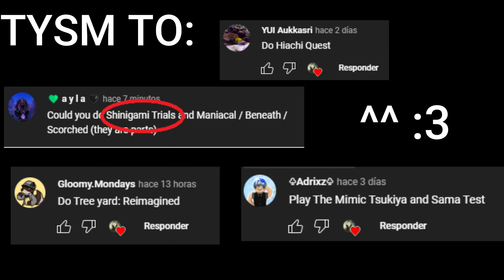A party of Jumpscares!!! (READ DESC)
I'm so sorry for the incomplete jumpscares🥺😭😔😢, I don't have much time to record a lot of videos, but i think i can take a moment to record other videos soon...  Please be understanding :')